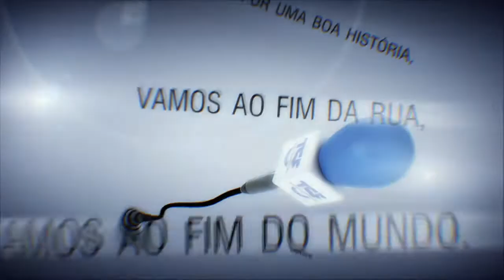TSF 25 anos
Filme Comemorativo dos 25 anos da TSF.
By KotoStudios to DraftFCB / TSF